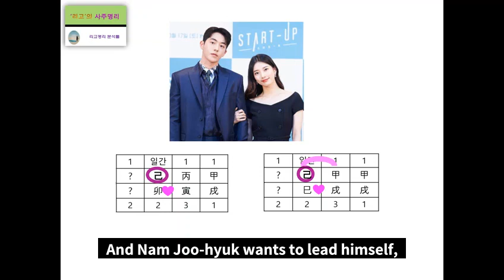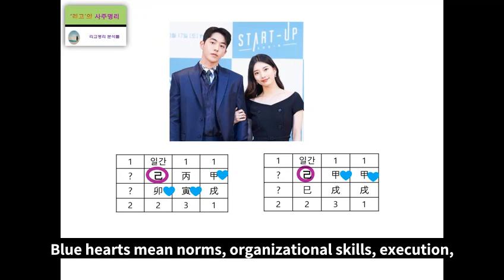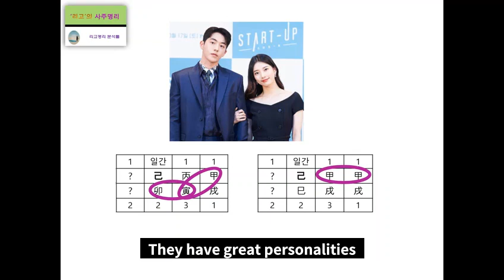Nam Joo hyuk & Bae Suzy Fortune Harmony Analysis